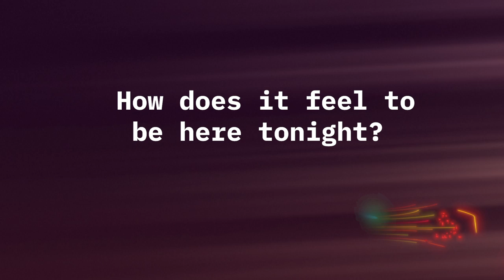Rickey Minor Interview 2021 CMT Awards